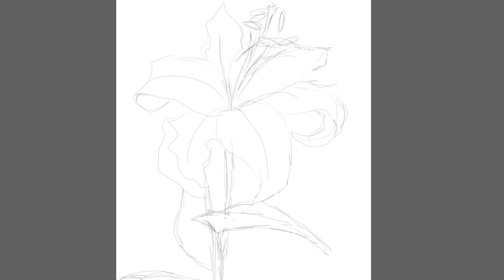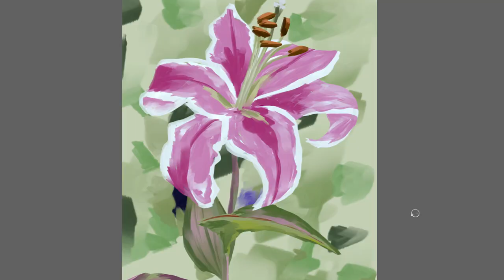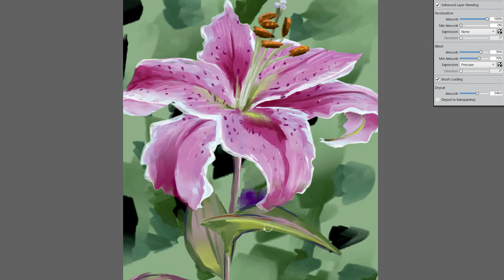Digital Painting of ASIATIC LILY Flowers - Plein Air Painting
In this episode of Digital Painting Outdoors, I'll paint a Pink Asiatic Lily flower in under an hour using Corel Painter 2018 and a Wacom Cintiq Companion 2 drawing tablet computer.